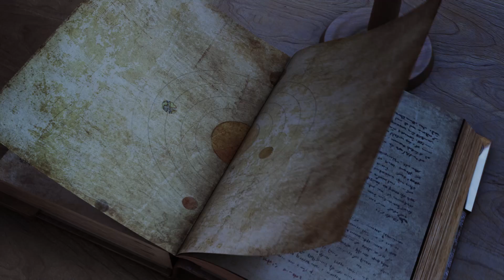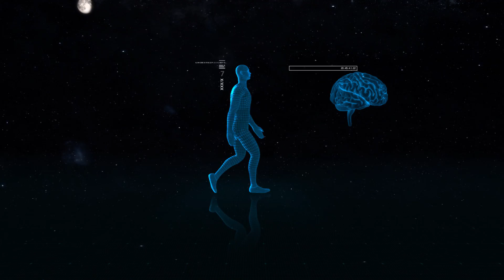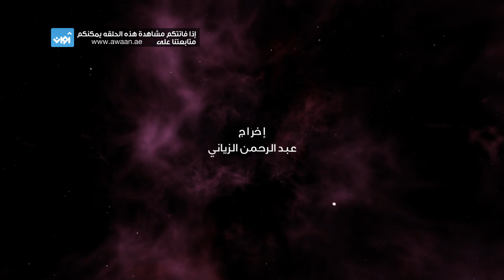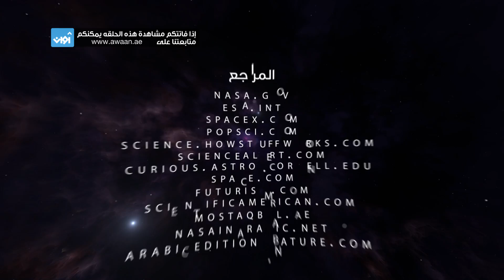برنامج_السديم : أساطير القمر (الحلقة 9)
تشرح لنا هذه الحلقة كيف ألهمت علوم الفضاء الشباب على مدى عقود من الزمن، كما تتحدث عن فوائد استكشاف الفضاء، وتحاول الإجابة عن سؤال يطرحه الكثيرون حول صرف المبالغ الطائلة على استكشاف الفضاء في الوقت الذي تواجهنا العديد من المشاكل على الأرض.

٦:٢٠ مساءً بتوقيت السعودية